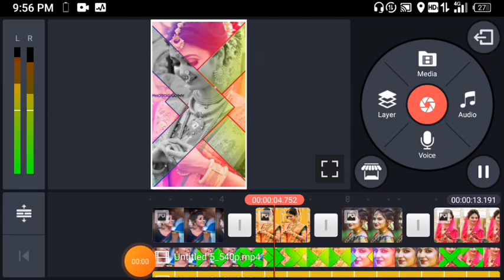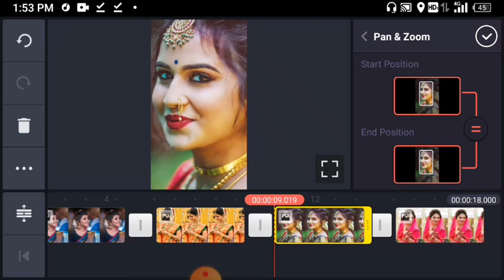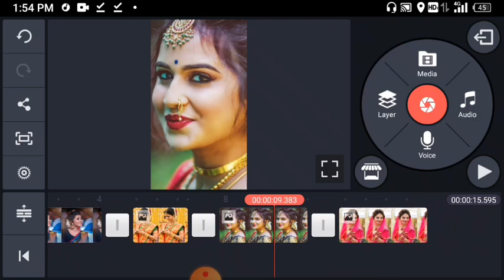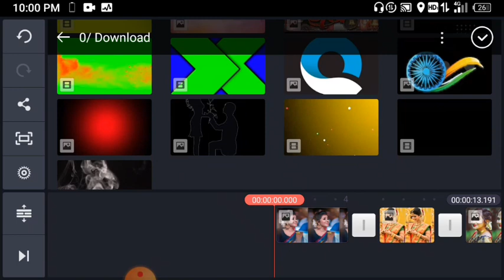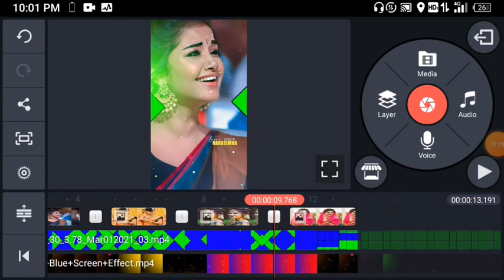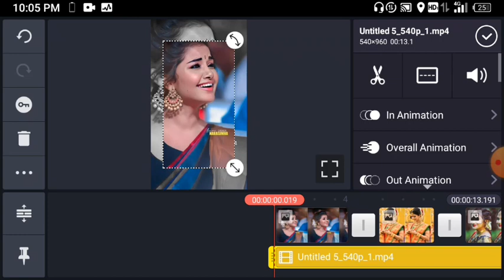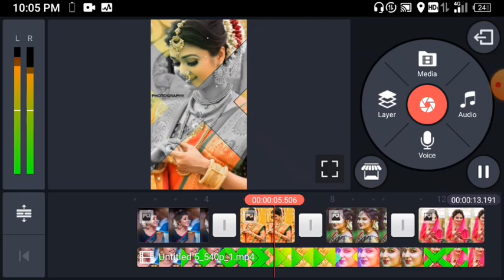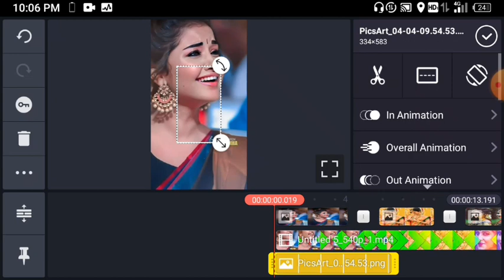kinemaster se whatsapp status kaise banaye // व्हाट्सएप स्टेटस कैसे // स्टेटस कैसे बनाते हैं 2021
Hindi status banana sikhe
Punjabi status kaise banate hain
aadivasi status kaise banate hain
2021 mein status kaise banaen
kinemaster status editing karna sikhe
4K status kaise banaen
full screen status kaise banaen
full screen status kaise banate hain
aadivasi status
new Adivasi status 2021 mein kaise banaen
Gujarati status kaise banaen 2021
aadivasi status kaise banaen 2021
aadivasi status kaise banate hain 2021
kyon gayab se status kaise banate hain
4K WhatsApp status
Hindi status
Gujarati status
adivasi status
Gujarati status ki video
Gujarati video
aadivasi video